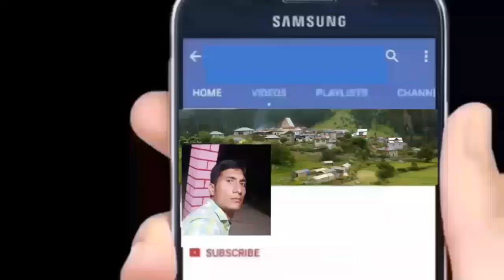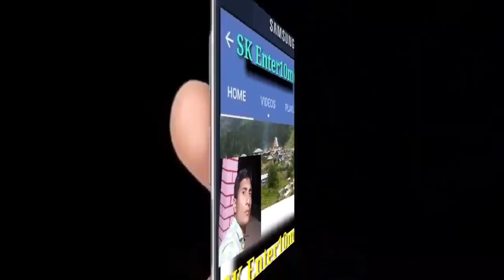Dedni Mata Beaty of Nature Huge gathering on the occasion of Baisakhi Mela at Dedni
Mela At Dedni Doda on Baisakhi